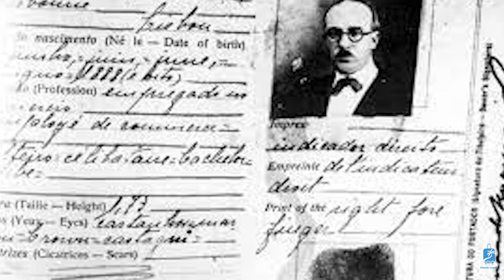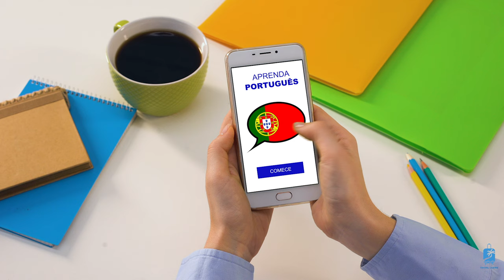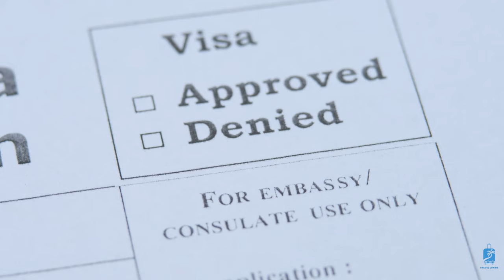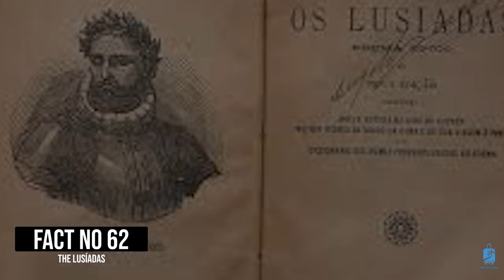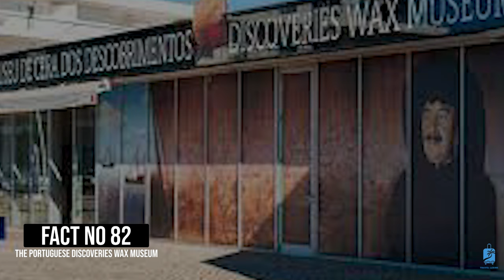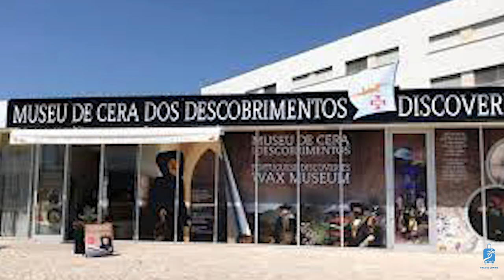Shocking Discoveries: The Untold Side of Portugal Revealed!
Embark on a riveting journey through the lesser-known corridors of Portugal's history and culture in "Shocking Discoveries: The Untold Facts of Portugal Revealed!" This eye-opening series delves deep into the heart of Portugal, uncovering astonishing facts and hidden truths that will forever change your perception of this enchanting country.

From the misty hills of the Douro Valley to the sun-drenched beaches of the Algarve, Portugal is a land of unspoken mysteries and untold stories. In this series, we peel back the layers of Portugal's rich tapestry, revealing secrets that have remained hidden for centuries. Discover ancient traditions, bizarre customs, and shocking historical events that have been left out of the mainstream narrative.

Secret Societies and Royal Conspiracies: Unearth the clandestine activities that shaped the nation's history. Learn about Portugal's secret societies and their influence on global politics.

Hidden Architectural Wonders: Explore unknown architectural marvels that rival the grandeur of the Jerónimos Monastery and the Tower of Belém.

Unsung Heroes and Villains: Meet the extraordinary characters from Portugal's past who have been overshadowed by figures like Vasco da Gama and Ferdinand Magellan.

Culinary Mysteries Unveiled: Discover the obscure origins of some of Portugal's most beloved dishes and how they've evolved over time.

Folklore and Superstitions: Delve into the eerie world of Portuguese folklore and superstitions, uncovering stories that have been passed down through generations.

Hidden Natural Wonders: Venture into the unknown natural wonders of Portugal, from secret caves to unexplored islands.

The Dark Side of the Age of Discoveries: Examine the lesser-known aspects of Portugal's maritime history, including controversial topics and hidden impacts.

"Shocking Discoveries: The Untold Facts of Portugal Revealed!" is more than just a series; it's an invitation to view Portugal through a different lens. Join us as we uncover the stories that have been buried by time, revealing a side of Portugal you never knew existed. This series is a must-watch for history buffs, cultural enthusiasts, and anyone fascinated by the mysteries of this captivating country. Prepare to be amazed, as each episode promises to unveil something new and unexpected about Portugal!